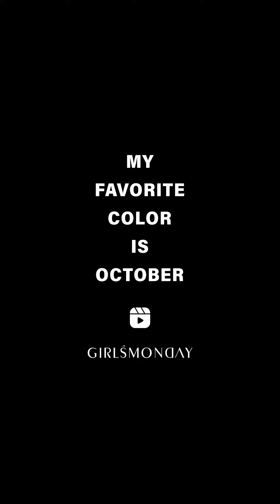個性假兩件防風連帽外套